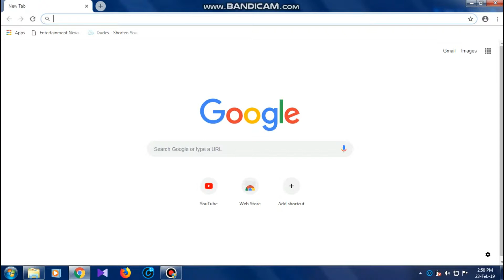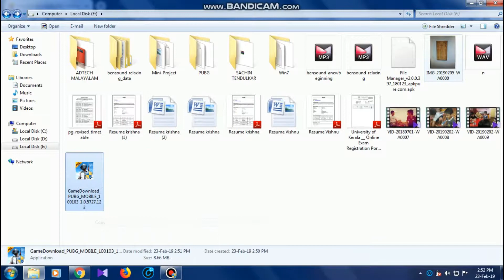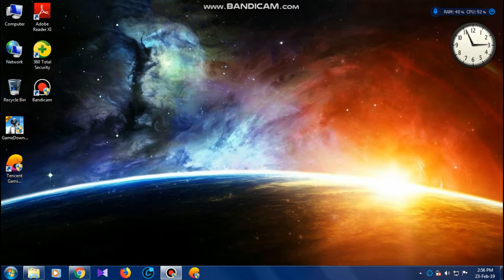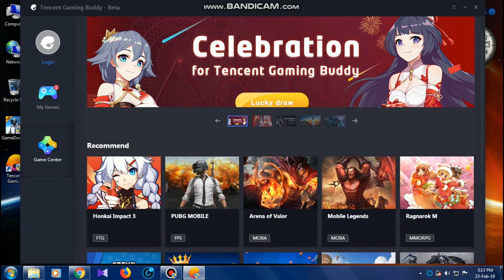PUBG in Low End PC | Tencent Gaming Buddy | ADTECH MALAYALAM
In this video we are introducing the PUBG for low spec gamers.For players who prefer playing games on their computer, Tencent Gaming Buddy Emulator for Windows PC has been released. All you need to do is download the executable file of this Tencent Gaming Buddy Emulator for Windows PC and run it. Tencent Gaming Buddy (also called TencentGameAssistant) is an Android emulator developed by Tencent to help you comfortably play the international PUBG. This Channel is always Tech-related and Trending contents.